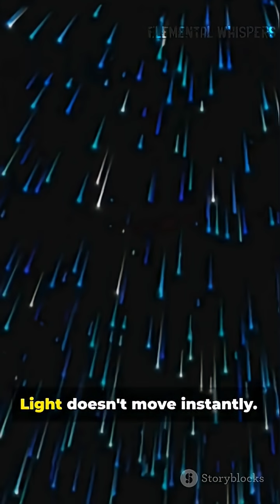What Would Aliens See If They Looked at Earth Right Now? 👽🌌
If aliens pointed a telescope at Earth today… they wouldn’t see us in the present. They’d see our past — from dinosaurs, to cavemen, to the world just a few years ago. 🦖✨

This short explains how light travel reveals Earth’s history to distant civilizations. A mind-bending glimpse into time, space, and what aliens might actually be watching right now.